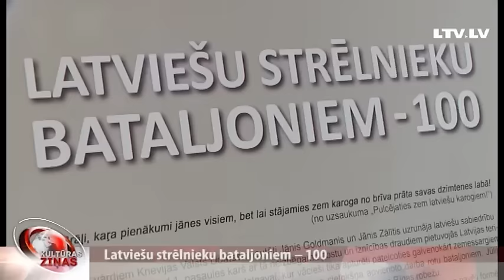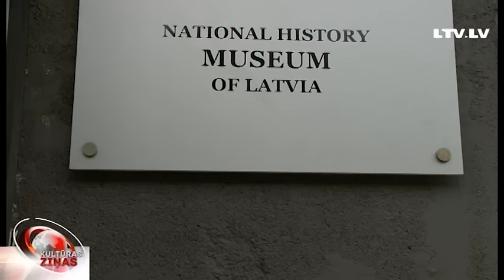Latviešu strēlnieku bataljoniem – 100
Šovasar aprit simts gadu, kopš Pirmā pasaules kara laikā tika dibināti pirmie latviešu strēlnieku bataljoni, kas vēlāk palīdzēja izcīnīt Latvijas neatkarību. Ar latviešu varonības apziņas aizsācējiem veltīto izstādi Nacionālās vēstures muzejā iepazīties devās Andris Gross.